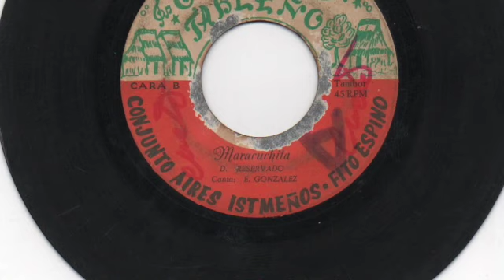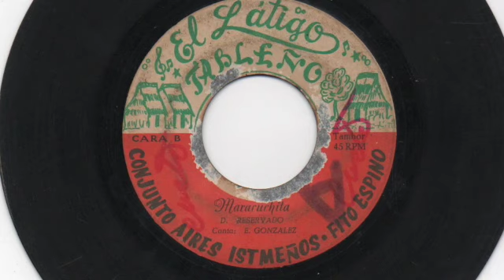Conjunto Aires Istmeños, Fito Espino - Maracuchita - El Latigo Tableño